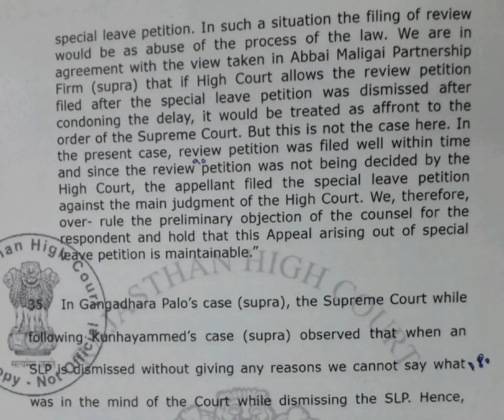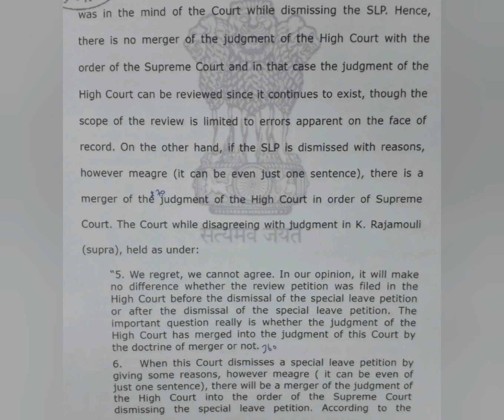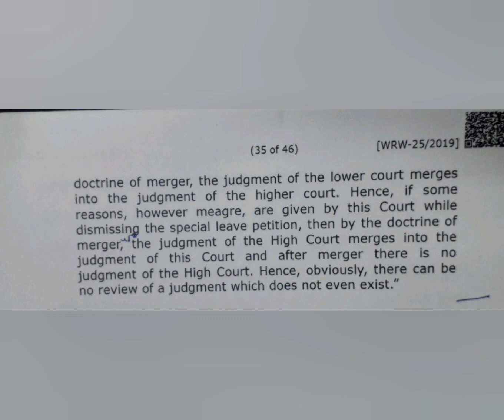90 WPM | English Shorthand | Rajasthan High Court Judgments | Legal Matters